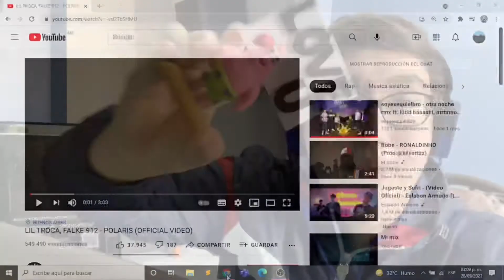(REACCIÓN) - LIL TROCA, FALKE 912 - POLARIS (OFFICIAL VIDEO)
Espero y les guste mi contenido
Poco a poco iré mejorando y aprendiendo cosas nuevas.